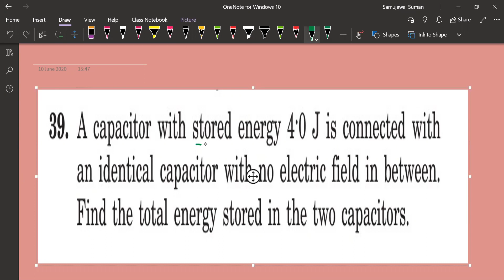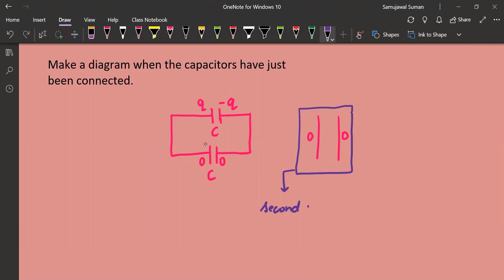H C Verma Capacitors Chapter 31- Q39 Solution- JEE Mains NEET- By Samujwal- IIT Kanpur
Watch the full playlist for short, crisp and awesome videos on capacitors... More to come

HCV Best Solutions
HCV Video Solutions
HC Verma Solution Capacitance Ch31 Question 39 Q 39 Ch 31 Solutions IIT JEE
IIT- JEE
JEE Mains Advanced NEET NEET-UG
Energy stored in a capacitor
Equivalent capacitance
H. C. Verma HC Verma H.C.Verma Solutions Volume 2 Vol 2 Vol2